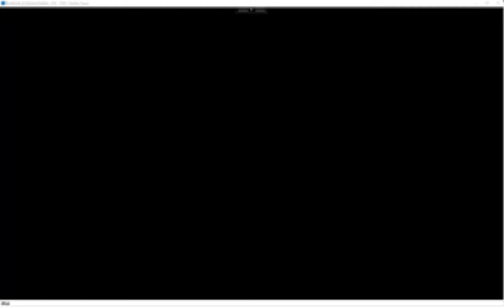Winners!!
All The Videos Where AmaZing But These Stood Out The Most